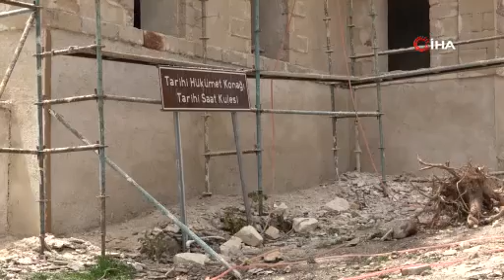Tarihi Maden Hükümet Konağının restorasyon çalışmaları devam ediyor